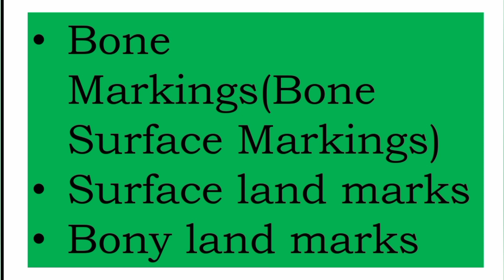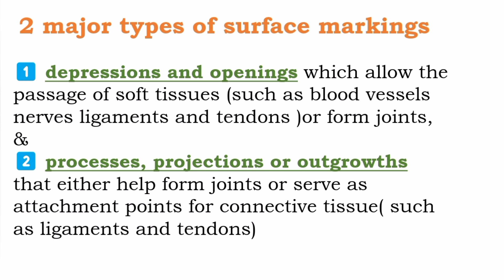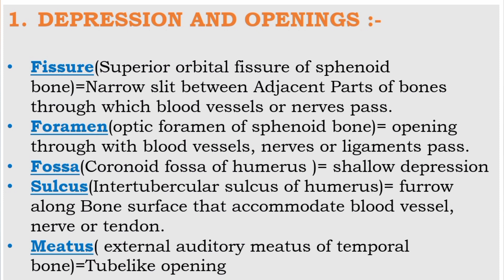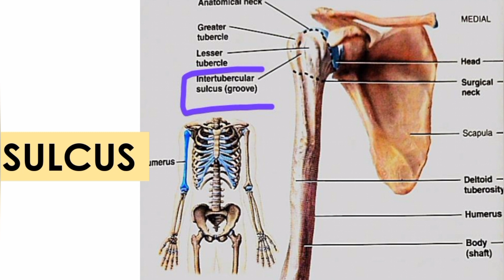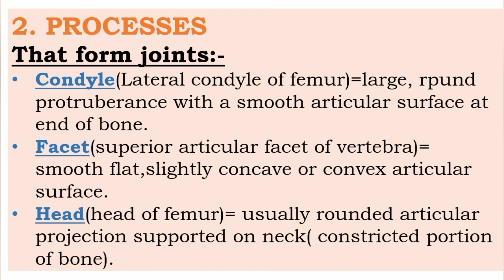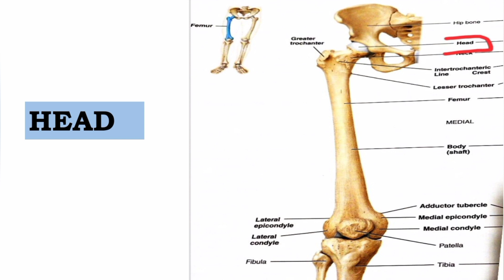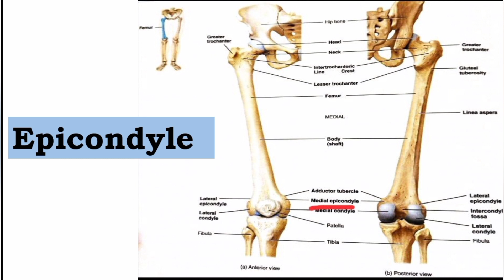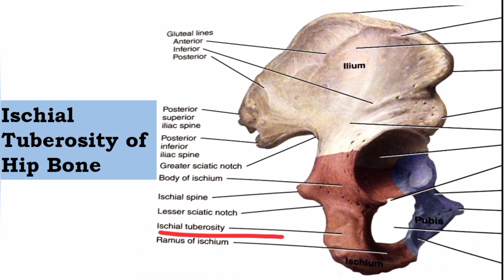Major surface and bony landmarks explained in malayalam/@NursesMotive